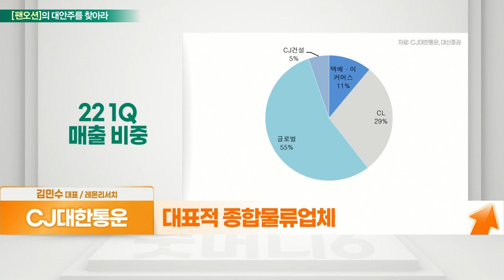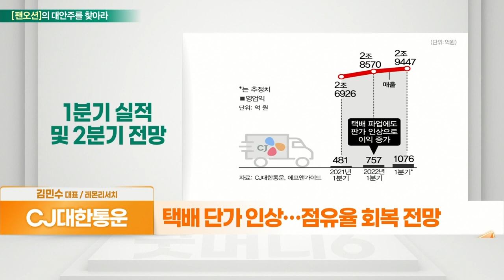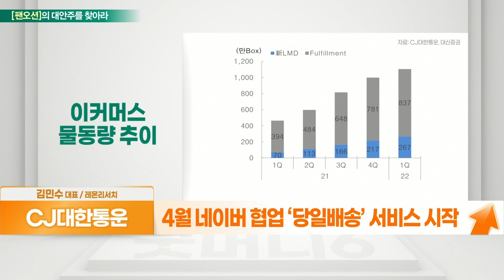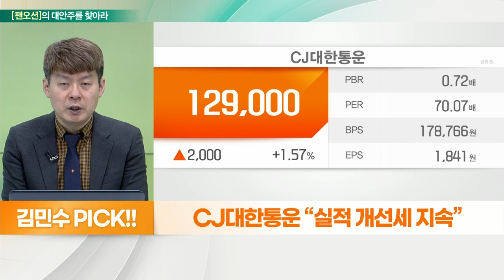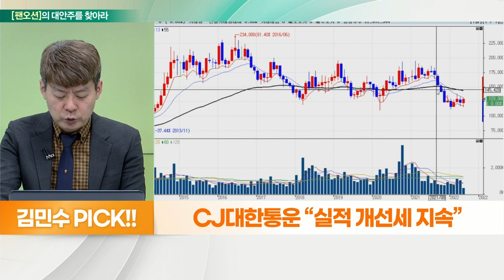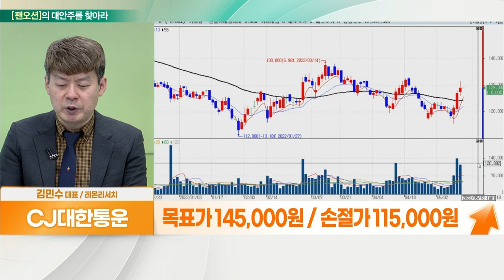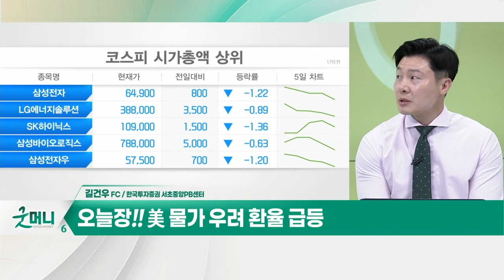CJ대한통운(000120)... 실적 개선세 지속 VS 태웅로직스(124560)... 정부 3자 물류 지원정책 수혜_대안주를 찾아라 (20220513)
- 대표적 종합물류업체
- CJ건설 흡수합병… 드론 시범사업 참여자
- 노조 파업 여파, 택배 물량 감소
- 택배 단가 인상… 점유율 회복 전망
- 풀필먼트(물류통합관리) +112% 성장세
- 4월 네이버 협업 ‘당일배송’ 서비스 시작
- e커머스 물류 플랫폼 사업 체질 개선

- 물류복합운송 주선 및 종합 물류 서비스
- 석유화학제품 해상 운송에 집중
- 전기차 배터리 관련품, 프로젝트 운송 물류
- 프로젝트·CIS 물류 다양한 물자 운송
- 헝가리 공장 증설 장비, 원자재 물류 서비스
- 바르셀로나 물류센터 다음 달 본격 가동
- 대기업 계열사 2자 물류, 일감 몰아주기 규제
- 물류 회사 인수 통해 사업 영역 다각화
- 무상증자 결정